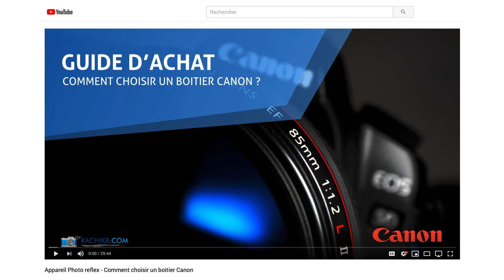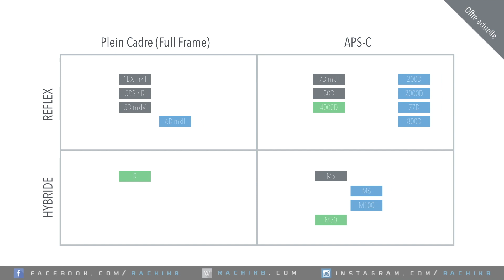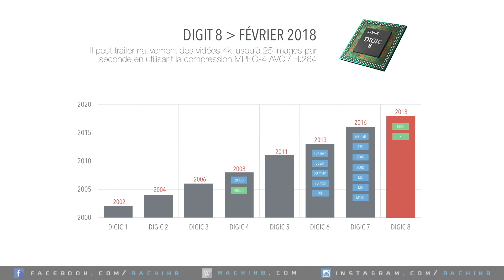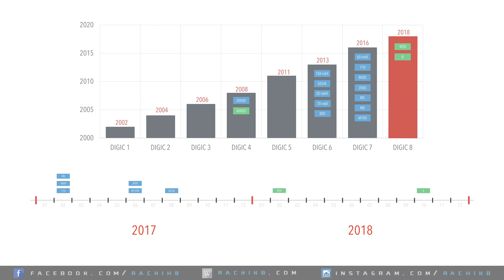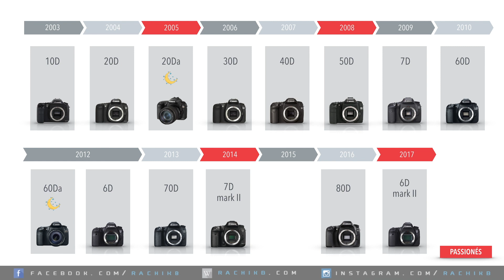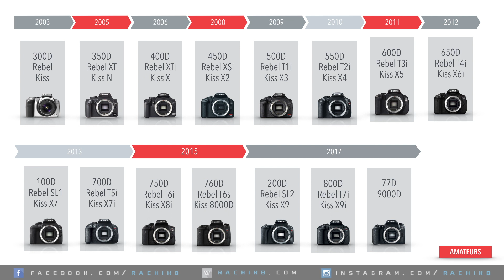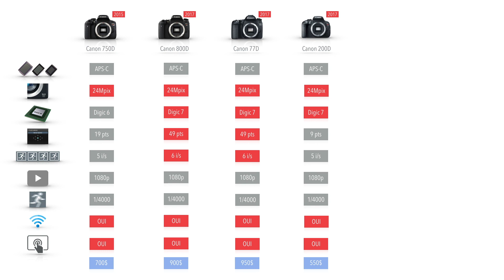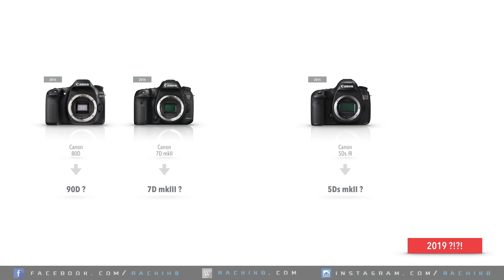Appareil Photo reflex - Comment choisir un boitier Canon - Mise à jour 2018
Bienvenue dans cette Mise à jour 2018 du guide achat des boitiers Canon.
Tout au long de notre discussion, on va essayer de répondre à la question :
Comment choisir un boitier Canon?
Voici la liste des boitier Canon que je recommande :